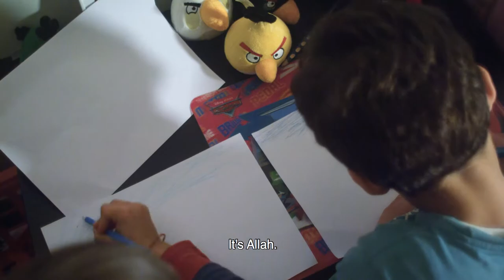Trailer | Gods of Molenbeek | Reetta Huhtanen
Visions du Réel 2019 | Grand Angle